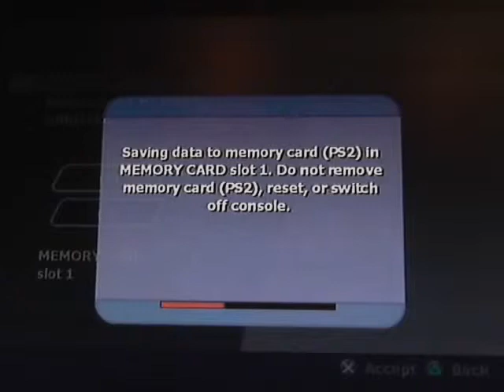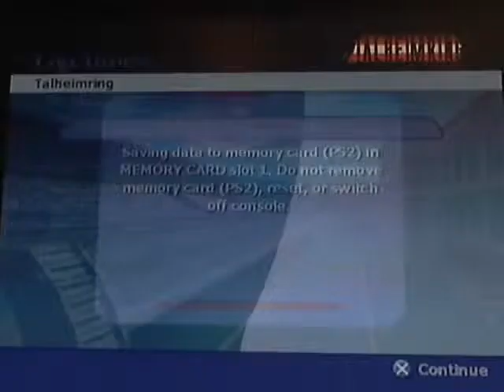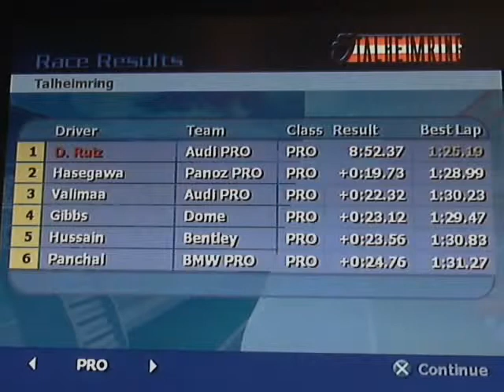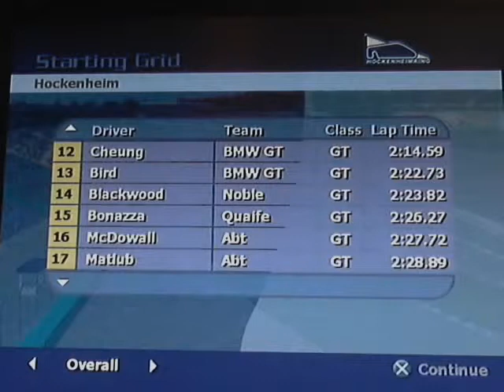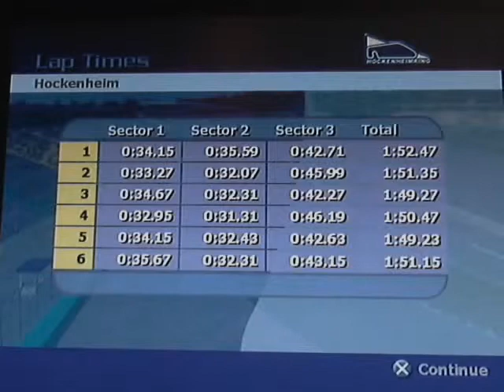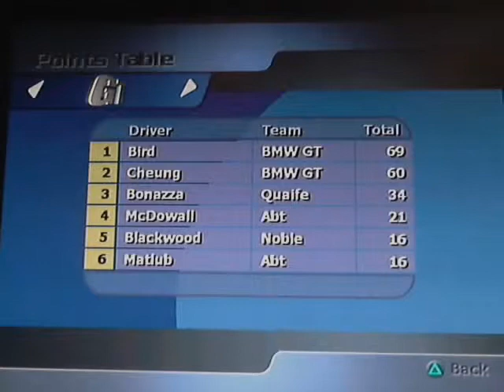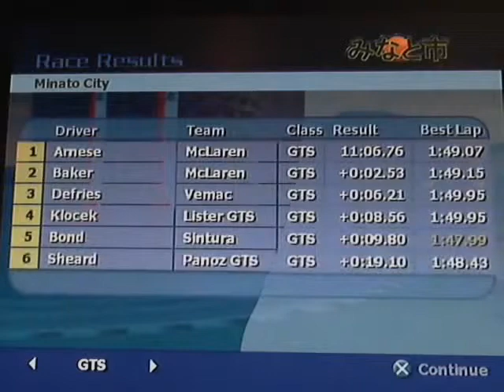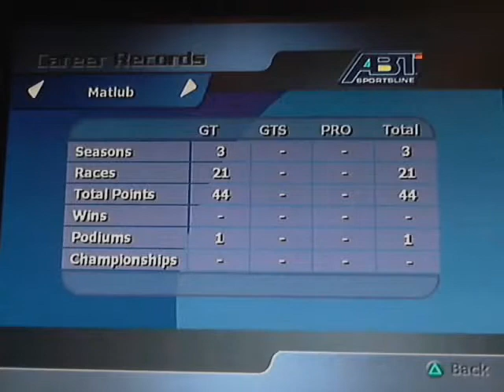[LP033.2] Total Immersion Racing - CAREER - Season #3.2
Tracks visited
· Rockingham (25)
· Talheimring (52)
· Hockenheim (84)
· Minato city (43)